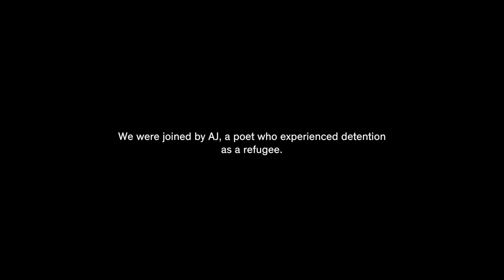Refugee Tales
The closing event of the second Refugee Tales walk took place at the ICA on the evening of 8 July, where poets and novelists retold the stories of individuals who have direct experience of Britain’s policy of indefinite immigration detention.

Inspired by the Cantebury Tales, the Refugee Tales group began their walk in that city, moving north to Gravesend and then along the Thames into central London, reflecting on the long and dangerous journeys that many refugees make fleeing war and persecution, seeking a safe place to live. At every stop of the way leading writers helped tell the tales of asylum seekers, refugees and detainees, as well as the stories of those who work with them.

At the final event writers and poets Ali Smith, Patience Agbabi and David Herd read from the Refugee Tales publication, and the evening is concluded with a special performance by activist singer-songwriter Billy Bragg. The group was joined by AJ a poet who experienced indefinite immigration detention in the UK.